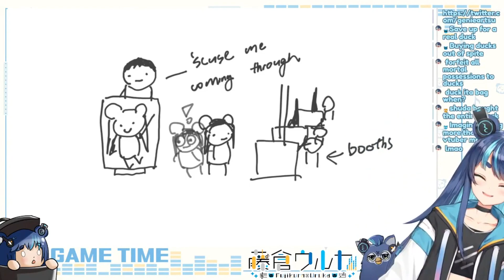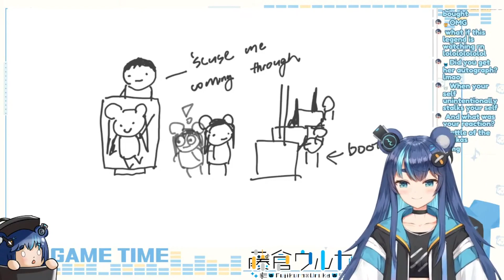Uruka runs into herself at a convention